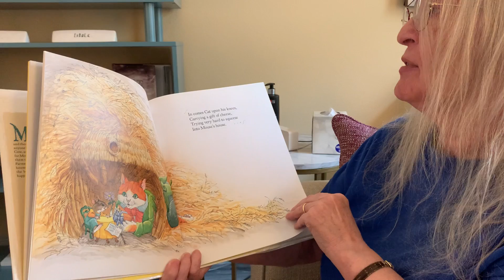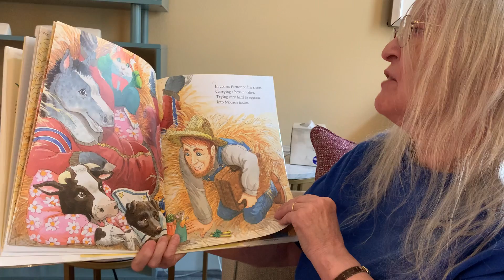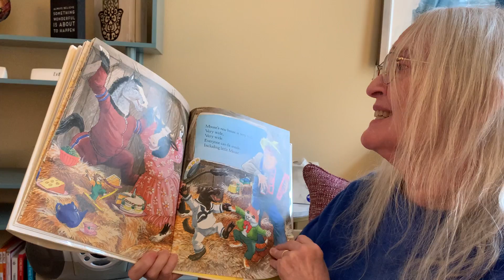Mouse's Birthday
by Jane Yolen and Bruce Degen, published by G.P. Putnam Sons.

"Bazurka" in B major by Frederic Chopin.